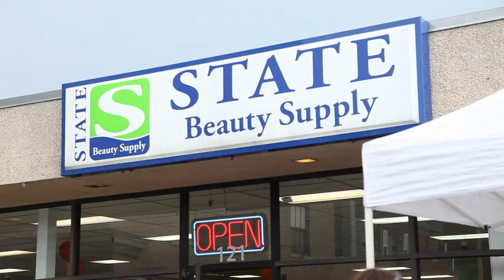Farouk Gives Back to Joplin, Missouri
Farouk Shami does his part to assist 60 displaced Joplin salon professionals who lost their businesses and residents who have been affected by the twister.